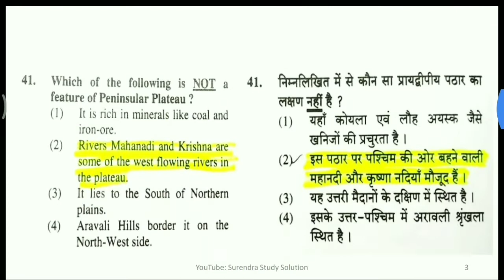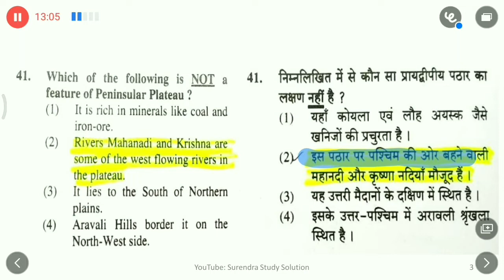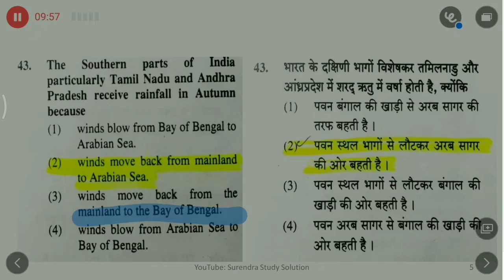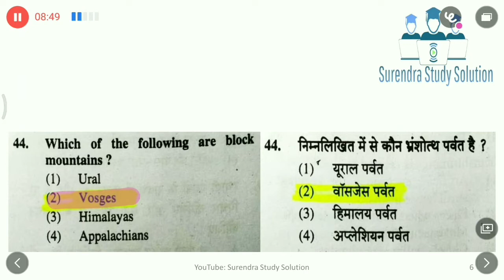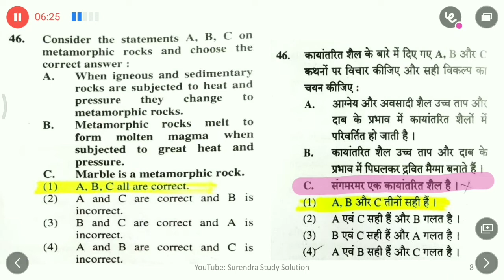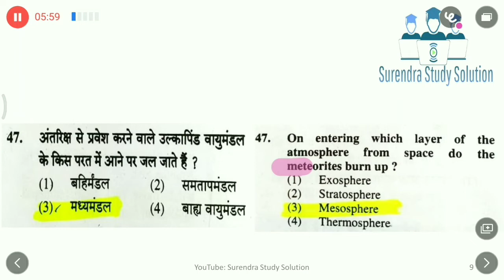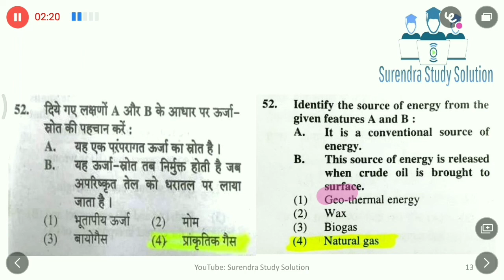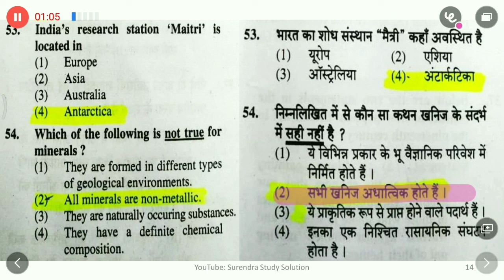8 December 2019 Answer key Social Studies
Social Studies
Social Science
Facebook page for Geography & Economics